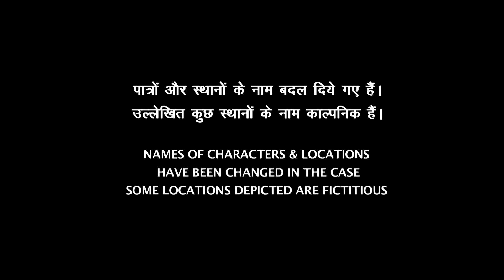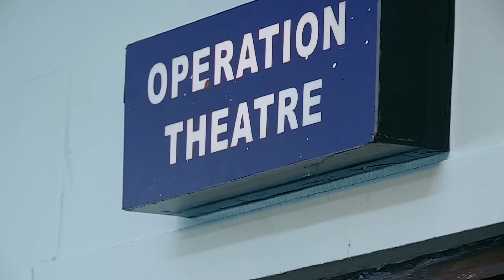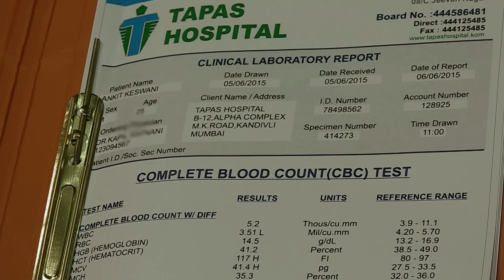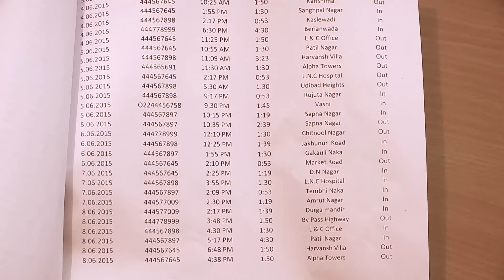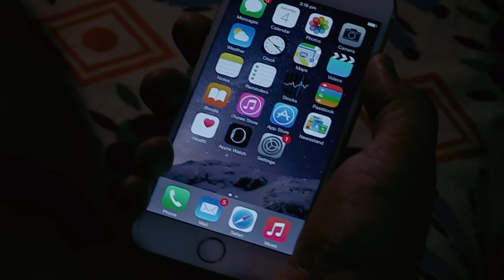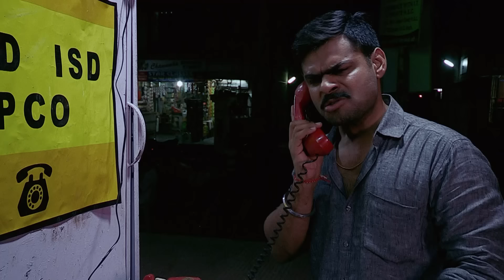शादी की बाद बीवी ने रखा अपने Boyfriend से अफेयर | Crime Patrol Series | TV Serial Latest Episode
Watch as the Crime Patrol team delves deep into the investigation to uncover the truth behind Ankit's mysterious case. Will justice be served in this gripping tale of deceit and betrayal? Tune in to find out in this heart-wrenching episode of Crime Patrol.

CrimePatrolDial100